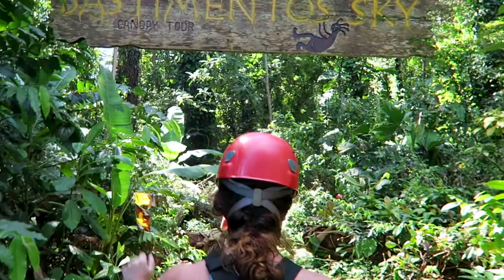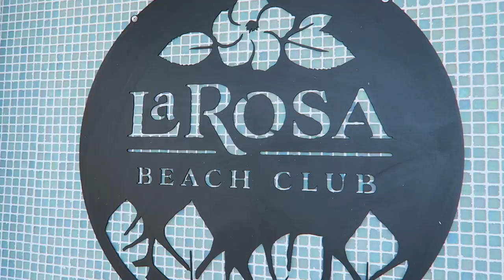Zipline + Drone + Paradise!!! Back at RED FROG in Bocas Del Toro.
Looking for things to do in Bocas Del Toro? We spend the day at Red Frog Beach Island Resort taking advantage of their great amenities. We first go ziplining through the jungle on their course with seven ziplines.

Later we make our way to Red Frog Beach where we fly the drone and then have a drink at their restaurant called the Point.

We then spend the rest of the afternoon at La Rosa, the beach club at Red Frog. There we have lunch, go for a swim and take the drone up again.

Bocas del Toro, Panama:

Bocas del Toro is a province in Panama with an island chain off the Caribbean coast, and a section of mainland with a very biodiverse rainforest. Isla Colon, the most important island, is home to the capital called Bocas Town. Bocas Town is full of touristic places with many restaurants, shops and very active nightlife. Bocas del Toro combines tranquil protected bays, colourful coral reefs, verdant junge, mysterious mangrove forests, open ocean access, and diverse cultural traditions.  Whatever you interest, you will find something to do here.

Ziplining at Red Frog:
Clip-in and ascend up the stairway to the first platform. Stop, look and listen! The island forest will come alive with sounds and sights of nature.Launch from the first platform, feel the rush of adrenaline and freedom of soaring through the air. Pass by trees that have been growing here for centuries; birds, monkeys and other exotic animals may curiously watch and welcome you to their treetop homes. Your native guides will take care of you, follow their instruction as you transverse the treetop challenge course.

Jose Manuel Pizarro’s team was selected to design a zipline based on his reputation for creativity, safety, excitement, and respect for the tropical forest. After designing zipline tours throughout Costa Rica and Mexico, many say Pizarro’s Bastimentos Sky zipline in Bocas del Toro is among the best in Central America.

Red Frog Beach:
Red Frog Beach is the most popular beach in the islands of Bocas del Toro because of its location and beauty. One can surf gorgeous waves on Isla Bastimentos, snorkel above the coral reef, lie on the white sand, take a night hike, or just stroll through the surf. Other beaches on Bastimentos include: Wizard Beach, Turtle Beach, North Beach, Cayman Beach (and coves) and Playa Larga. Spotting exotic wildlife on Red Frog Beach and the other beaches on Bastimentos is almost guaranteed. Four of the world's eight sea turtle species nest on Red Frog Beach. This Panama Beach is unique because of the lush rainforest that fringes the sandy Caribbean beach. The beach is accessed by arriving from Bocas Town via 10 minute water taxi ride and then a 15 minutes walk across from the back to the front of the island. You may spot a three-toed sloth as you walk across the island, a monkey, or a small red frog for which Red Beach derives its name.

La Rosa Beach Club
Our beach club serves fresh food and offers a relaxing atmosphere with breathtaking views overlooking Turtle Beach. It has a state-of-the-art kitchen that offers an authentic island cuisine with specialty drinks. Come and see the waterfall and enjoy the award winning pool